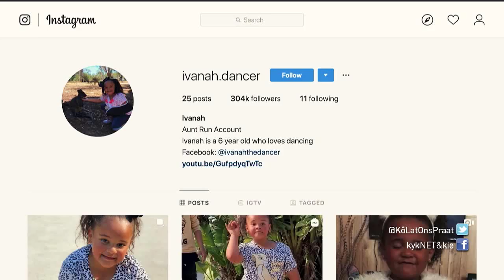“Groot mense is vervelig ” KLOP! | 16 Oktober 2019 | kykNET & Kie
KLOP! Kuier: “Groot mense is vervelig.” - KLOP! | 16 Oktober 2019 | kykNET & Kie
Ons leer ken die internet-danssensasie, Ivanah Campbell

KLOP! Kuier: “Big people are boring.” – KLOP! | 16 October 2019 | kykNET & Kie
We get to know the internet dancing sensation, Ivanah Campbell.